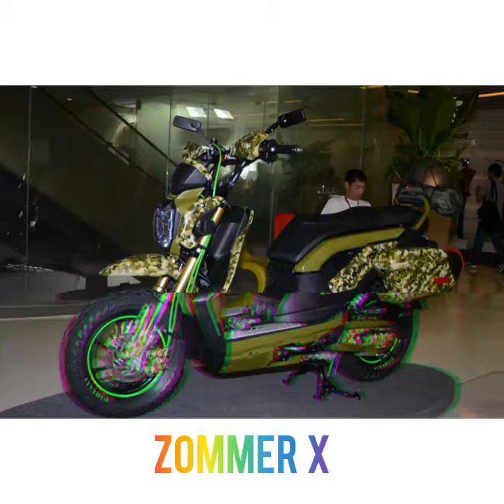Zommer X កប់កប់សារីតែម្ដង